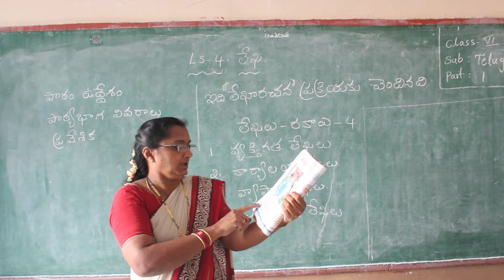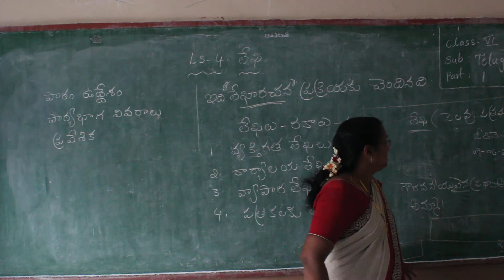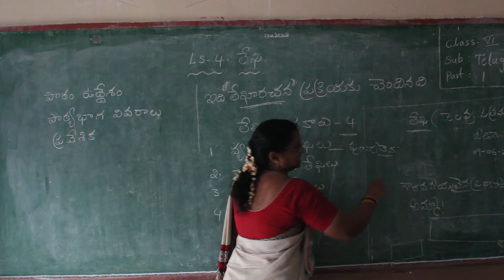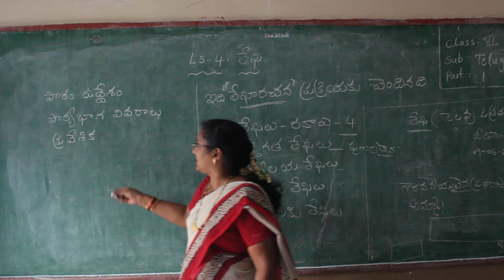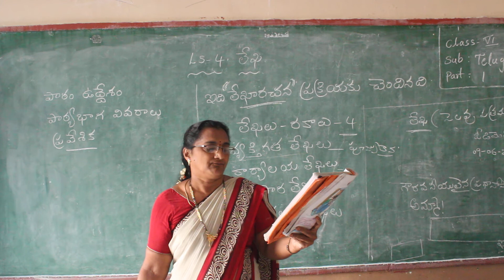Class 6 // Telugu // Ls 4 Part 1